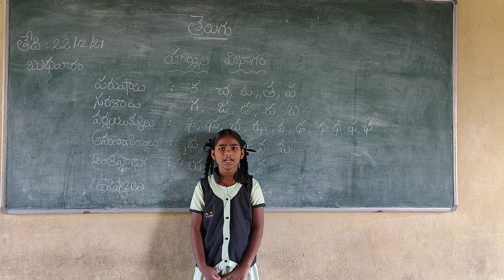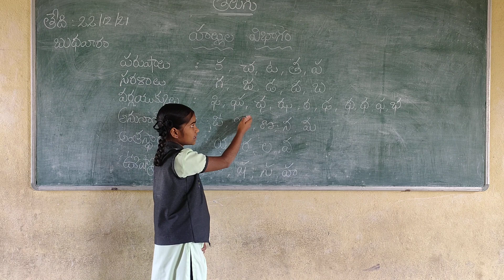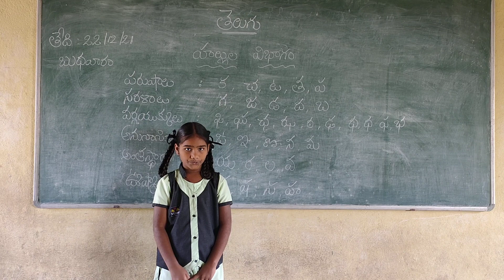December 23, 2021